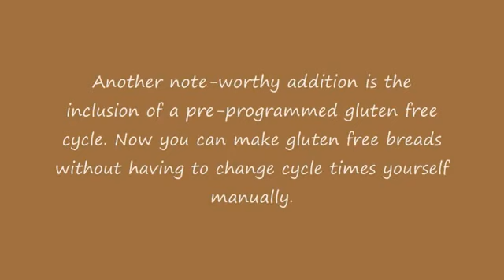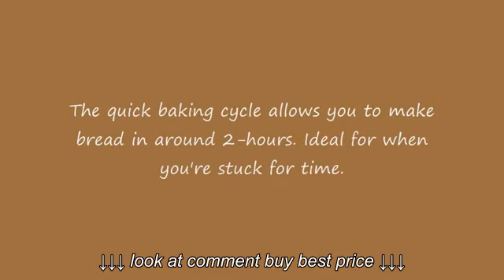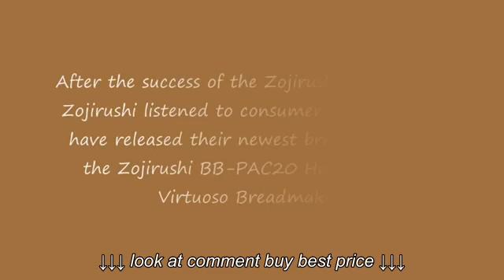Zojirushi BB PAC20 Home Bakery Virtuoso Breadmaker Review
Zojirushi BB PAC20 Home Bakery Virtuoso Breadmaker Review, Zojirushi BB PAC20 Home Bakery Virtuoso Breadmaker Review